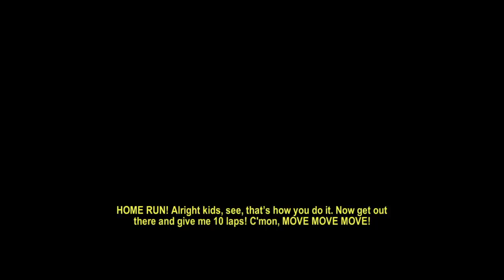Let's Play Psn + Roundabout novembre 2018